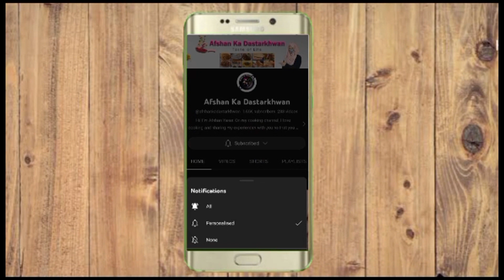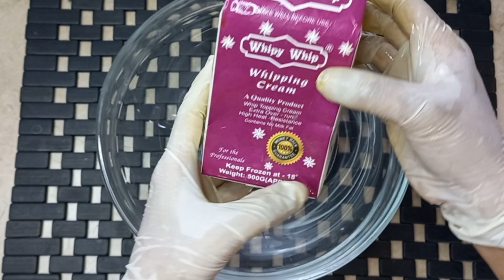Mango Ice Cream Recipe | Mango Ice Cream Delight Heavenly | Easy Homemade Recipe You'll Ever Taste.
Indulge in the creamy delight of homemade mango ice cream. Our exquisite recipe ensures each scoop bursts with the pure essence of ripe mangoes. Crafted to perfection, our mango ice cream is a luscious fusion of rich creaminess and vibrant mango goodness. Savor the icy refreshment and tropical sweetness in every bite. Elevate your dessert game with this delectable mango-infused treat. Create a tropical escape at home with our velvety smooth mango ice cream. Taste the harmony of ice, cream, and mango in each spoonful. Unveil the magic of frozen ecstasy and treat yourself to a mango moment like never before.

Key Moments:
Preparation for Mango Puree:        01:51
How Make Ice Cream Batter:         02:17
How to make Fluffy Cream:           04:08
Adding Ingredients:                         04:46
How to Make Silky Texture:           06:44
Freezing Process:                            07:30
Tasting:                                             09:56
Finish!

ice cream banane wali machine kitne ki aati hai
homemade mango ice cream easy mango ice cream kulfi ice cream recipe
easy mango ice cream 3-minute mango ice cream recipe گھر میں مینگو آئس کریم بنائیے
easy mango ice cream recipe without cream
easy mango ice cream recipe without condensed milk
easy mango ice cream banane ka tarika
easy mango ice cream with simple ingredients how to make mango ice cream at home (summer recipe)
easy mango ice cream without cream
easy mango ice cream recipe without whipping cream
easy mango ice cream recipe with condensed milk
easy mango ice cream recipe at home without cream
how to make creamy mango ice cream at home
creamy mango delight mango ice cream delight
deliciously creamy mango ice cream recipe
ultimate creamy mango ice-cream